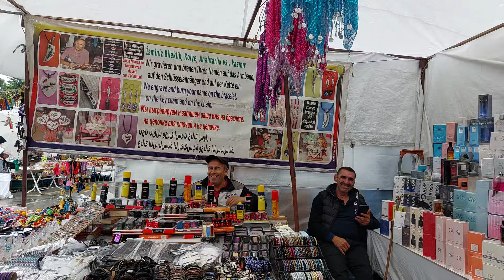SIDE SATURDAYS BAZAAR . REPLICA Market ANTALYA TÜRKIYE 2024